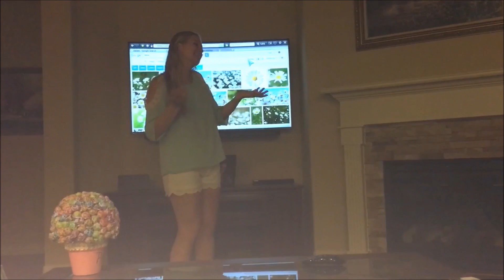Lauren Profilet Parody Video